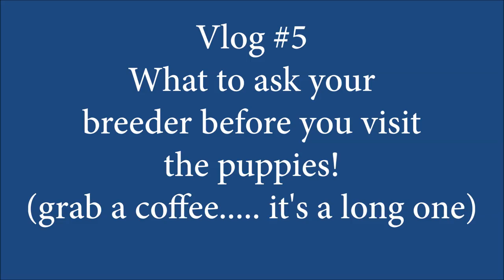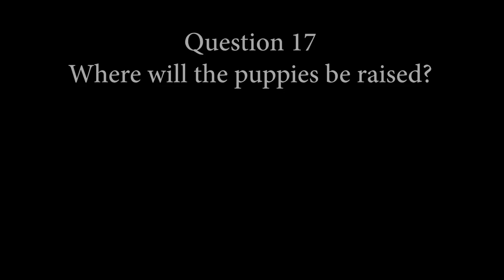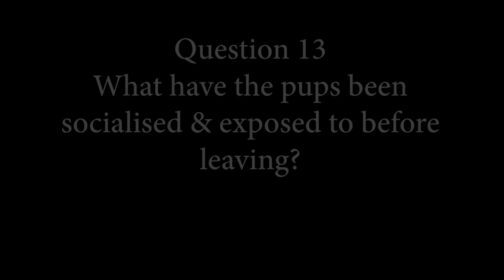Questions to ask the breeder before you visit the pups! Vlog 5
While searching for our new puppy I put together a questionnaire and sent it out to several different breeders. Here are some of the questions and the responses.